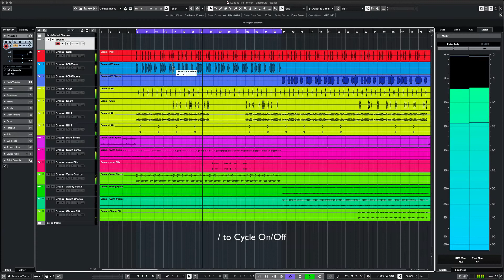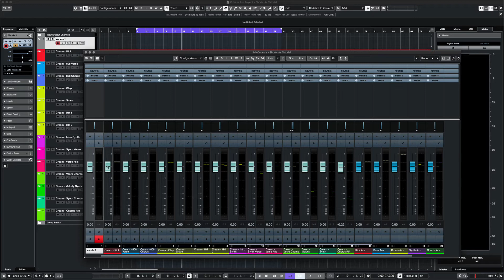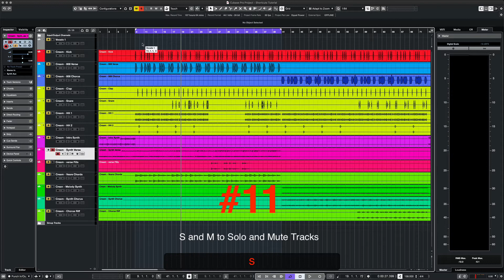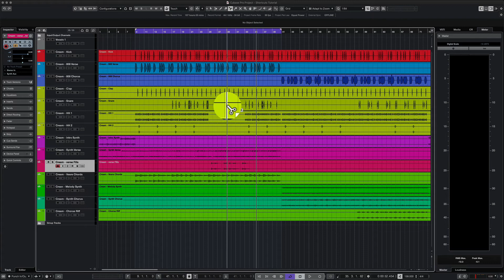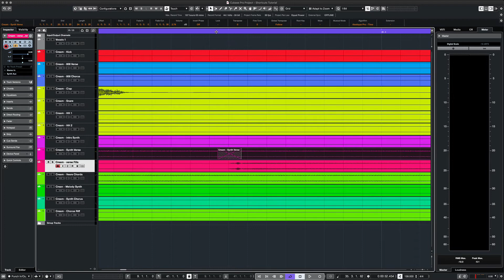Cubase 11 Pro Tutorial - Shortcuts and Key Commands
In this short video you will learn my top 15 key commands for Cubase 11 Pro. There are literally hundreds of key commands that can improve your workflow, these are some that I use everyday.